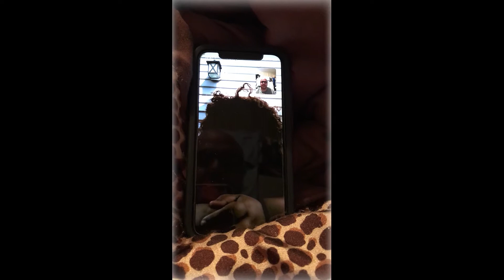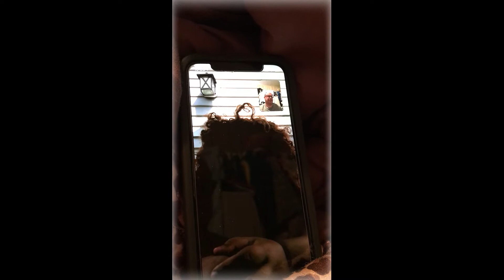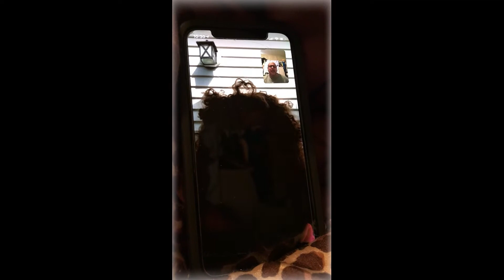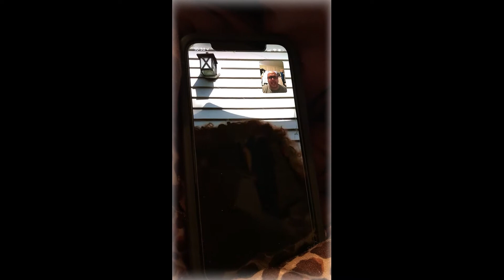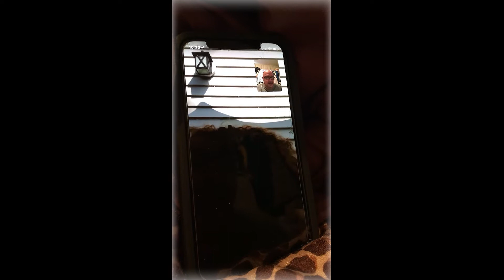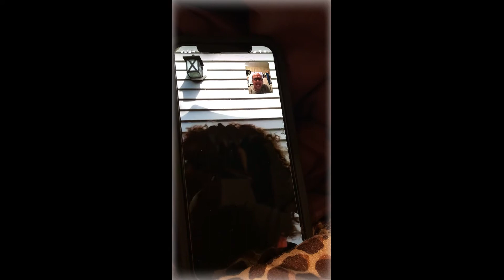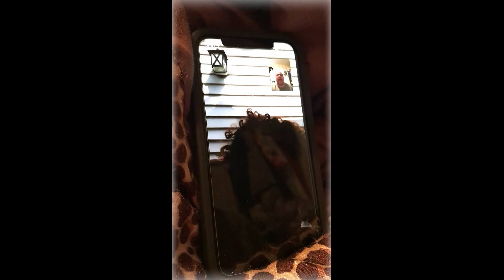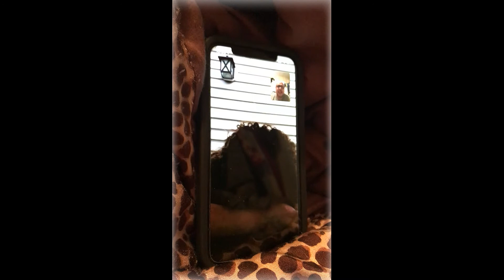"SUICIDIO espiritu malo” Evangelista Ubaldyl(video llamada)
Esta mujer me llama a nuestro ministerio buscando ayuda porque un espiritu de suicido la atormentaba.Y ademas habian otras situaciones como el miedo la desesperacion, angustia, depresion, rechazo, herida, falata de perdon y mas que estaban atormentando a esta mujer.Ella busco ayuda en Cristo y El la ayudo la LIBERO.Tienes que mirar el video para que veas que todo esto es real.1 Septiembre 2020

QUEREMOS ORAR POR TI
QUEREMOS AYUDARTE
CONTACTANOS HOY !

y subcribase a nuestro canal sera de mucha bendicion…

siganos en Instagram
pastor Ubaldyl

 Comparta el video con alguien… alguien sera tocado ministrado por el poder del Senor …gracias por apoyar este ministerio…BENDICIONES